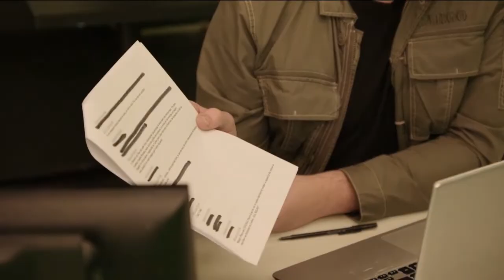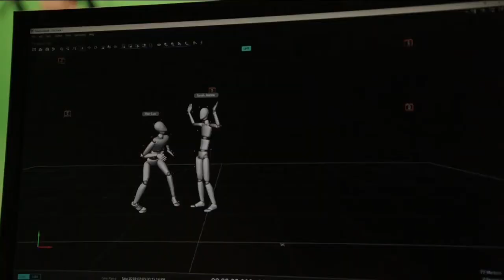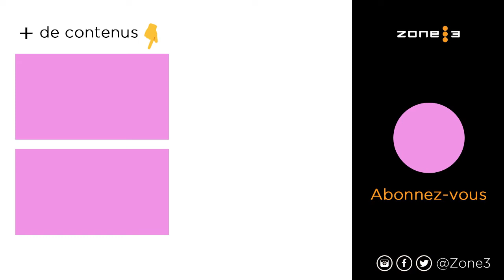Prière de ne pas envoyer de fleurs, avec Pier-Luc Funk | Sketch d'ouverture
Pilotée par Patrice L’Écuyer, l'émission «Prière de ne pas envoyer de fleurs» appelle la collaboration de personnalités connues du public, mais aussi de proches du disparu qui viennent tous y mettre du leur.

Tour à tour, après une courte fiction relatant les circonstances entourant la « mort » de la personne honorée, ils se relaient sous les projecteurs pour offrir un retentissant mélange de monologues, numéros de variétés (chanson, danse…), sketches humoristiques et témoignages conçus sur mesure pour le « défunt ».

Nous vous proposons de découvrir les circonstances de la «mort» de nos invités de la saison 7 !

Prière de ne pas envoyer de fleurs sera de retour pour une 9e saison !

Diffuseur : ICI TÉLÉ
Producteur : Zone3